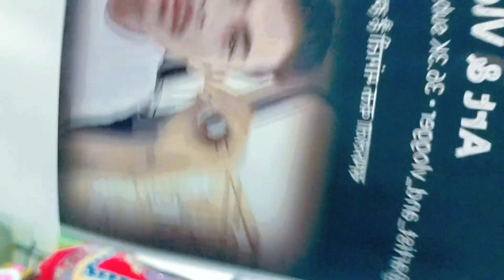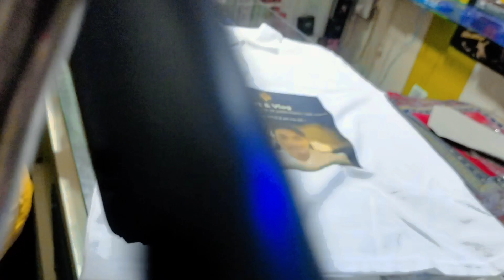t shirt pr photo print kese krte hai SHOPING VLOG 😂॥ Bloging Gudha how to start a blog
t shirt pr photo print kese krte hai SHOPING VLOG 😂॥  Bloging Gudha

Instagram id - I'm on Instagram as @rj_18_annu. Install the app to follow my photos and videos.

How to Print Any Photo on T-Shirt घर पर बनाओ अपनी फोटो वाली 100% Working

The Experiment TV - 40 lakh views 1 year ago

t-shirt par photo print kaise karte hain

vlog banane ka sahi tarika

vlog background music hindi song

vlog

vlog music no copyright background

vlog background music indian

vlog no copyright indian music

vlog song

blogging theology

vlogging camera

blogging course

vlogging channel

vlogging music

Dil Ibadat Kar Raha Hai Lyrics:

Dil Ibadat Kar Raha Hai Dhadkane Meri Sun, Tujhko Main Kar Loon Hasil Lagi Hai Yahi Dhun..

Zindgi Ki Shakh Se Loon Kuchh Hasin Pal Le Chun Tujhko Main Kar Loo Hasil Lagi Hai Yahi Dhun

Jo Bhi Jitne Pal Jeeyu Unhe Tere Sang Jeeyu Jo Bhi Kal Ho Ab Mera Use Tere Sang Jeeyu

Jo Bhi Saanse Main Bharoo Unhe Tere Sang Bharoo Chahe Jo Ho Rasta Use Tere Sang Chalu

Dil Ibadat Kar Raha Hai Dhadkane Meri Sun Tujhko Main Kar Loo Hasil Lagi Hai Yahi Dhun

Mujhko De Tu Mit Jaane Ab Khudse Dil Mil Jaane Kyu Hai Yeh Itna Fasla..

Lamhe Yeh Phir Naa Aane Inko Tu Naa Le Jaane Tu Mujh Pe Khudko De Loota..

Tujhe Tujhse Tod Loo Kahi Khudse Jod Loo Mere Jismo Jaan Main Aa Teri Khusboo Odh Loo

Bahoon Main De Bas Jaane Sine Main De Chhup Jaane Tujh Bin Main Jaaunga Kaha..

Tujhse He Mujhe Ko Pane Yaado K Woh Nazrane Ek Jinpe Haq Ho Bas Mera

Teri Yaado Main Rahoo Tere Khwabo Main Jagoo Mujhe Doondhe Jab Koi Teri Aankho Main Milu

Jo Bhi Saanse Main Bharoo Unhe Tere Sang Bharoo Chahe Joho Rasta Use Tere Sang Chalu

How To Print T Shirt (टी- शर्ट पर अपनी मनचाही फोटो लगवायें ) 1

Lakshita Papers 5.8 lakh views 5 years agoshortsdo it yourselfT shirt shopping vlogdo it yourself animesourav joshi vlogsfamily vlogsdaily vlogsVlog videoprint on demandredbubble tipshow to be successful on redbubbleShop see reviewspiyush joshi gamingpiyush joshi vlogsdaily vloggingJaisalmer vlogblogging tipsbloggerhow to start a blogBloggers on youtube
vlog
vlog
vlog video background song

D

vlog video background music emotional

vlog video background music sad

Q